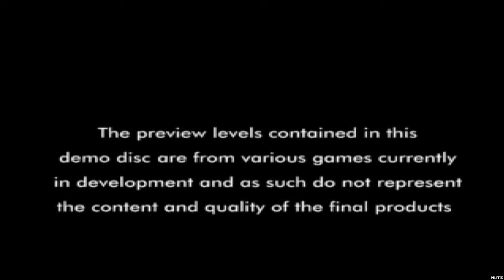IMPORTANT MESSAGE ABOUT MY CHANNEL!!!